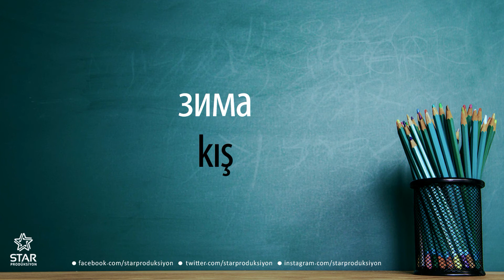Rusça - kış / зима